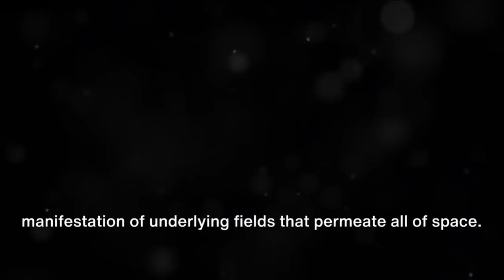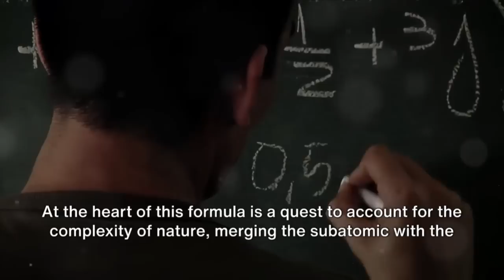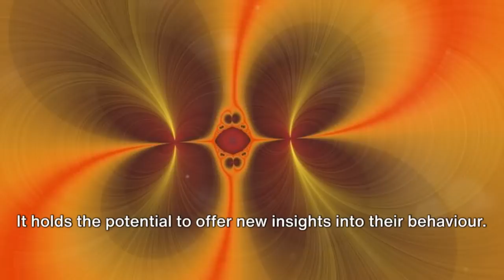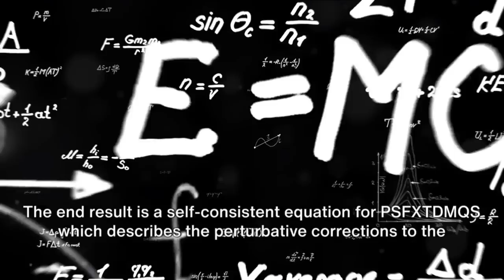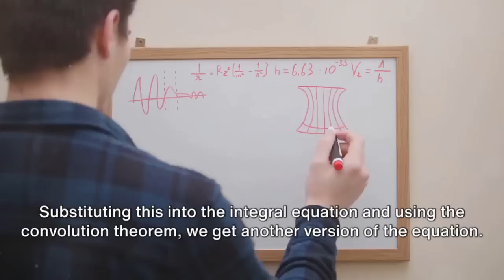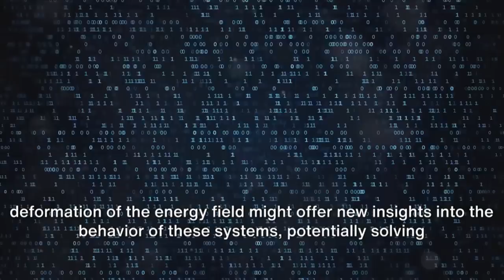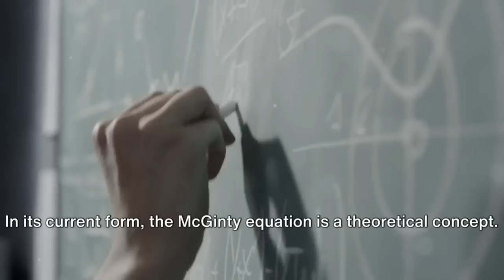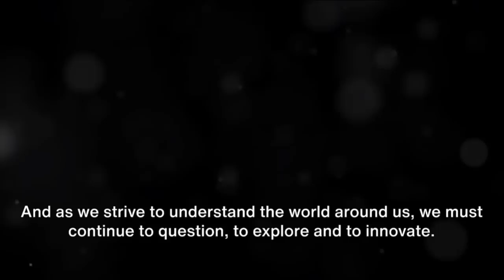The MEQ: A Deep Dive into Quantum Field Theory and Fractal Geometry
Embark on a riveting exploration of the McGinty Equation (MEQ), a novel mathematical model that intertwines Quantum Field Theory with fractal geometry, aiming to decode the complex behavior of quantum systems. This comprehensive video delves into the fascinating world of quantum mechanics, illustrating the fundamental principles of Quantum Field Theory and how it seeks to explain the behavior of particles in a quantum sea of energy.

The narrative unfolds with an introduction to the McGinty Equation, shedding light on its bid to bridge the quantum and fractal realms, aiming to provide a more holistic understanding of our universe's intricacies. The MEQ, by portraying a subatomic particle's wave function as a sum of two integral terms, ventures into uncharted territory by incorporating fractal geometry into the quantum narrative. This innovative approach posits a potential leap towards a more accurate description of complex quantum systems.

Dive deeper into the mathematical architecture of the MEQ, exploring the integral equation and the meticulous derivation of the fractal correction term. The video meticulously dissects the equation, illuminating the significance of each term and parameter. The journey doesn't end at theoretical exposition; it extends into the practical realm, pondering the equation's potential applications in quantum computing, communication, cosmology, and material science.

However, every theory has its bounds. The video candidly addresses the McGinty Equation's current limitations, chiefly its theoretical nature and the imperative for empirical validation. The narrative advocates for continued research, experimental validation, and interdisciplinary discourse to surmount these challenges, potentially unlocking new vistas in quantum mechanics and beyond.

The MEQ is unique. For the math wizards out there I've put together this summary:

Unsimplified McGinty Equation (MEQ) Step 1: ∇^2ψ - 1/c^2 * ∂^2ψ/∂t^2 = 4πG/c^2 * T combines quantum mechanics and gravity, bridging a gap between the two. It's crucial for understanding extreme conditions like black holes.

Unsimplified McGinty Equation (MEQ) Step 2: Ψ(x) = (1 + ɑΔε(x))^-1/2Φ(x) introduces fractal corrections and a new quantum field, shedding light on complex systems and potential emergent phenomena. These equations hold promise for space-time manipulation but require further research and validation.

The Modified McGinty Equation combined with general relativity represents the perturbative effects of gravity on the quantum field, and G is a parameter that characterizes the strength of the gravitational force. The fractal potential term V(y,t') has a self-similar fractal structure, which is described by the constant parameters V0, L, and s. The fractal correction term can be derived using integral calculus, Laplace transform, and the convolution theorem.